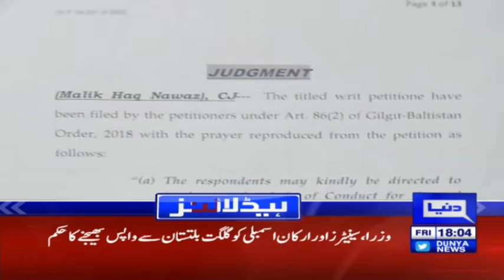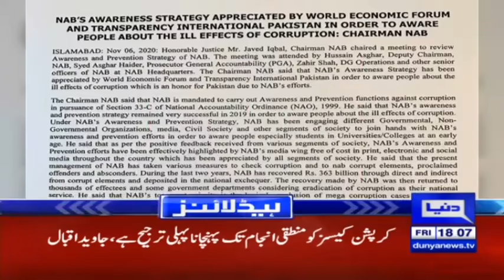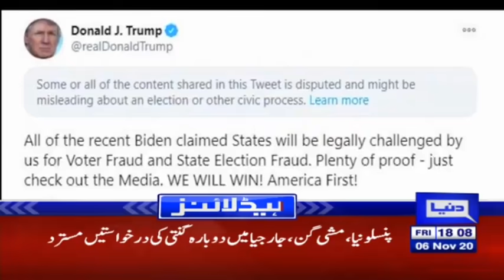Shocked to Hear Nawaz Directly Blaming Military Leadership | Headlines 6 PM | 6 November 2020 | HA1L